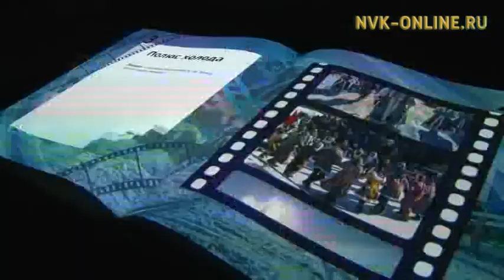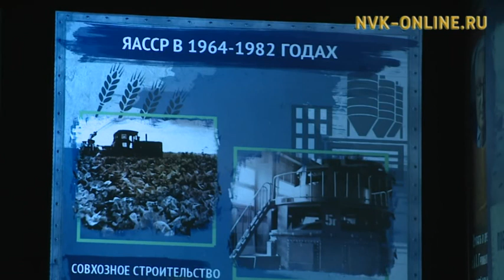Якутяне с завтрашнего дня смогут посетить мультимедийный парк «Россия – моя история»